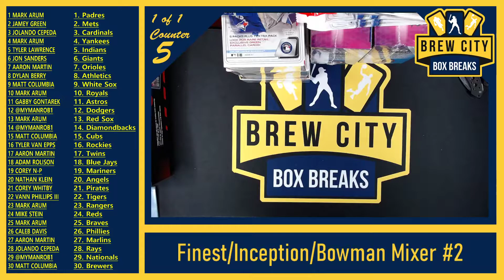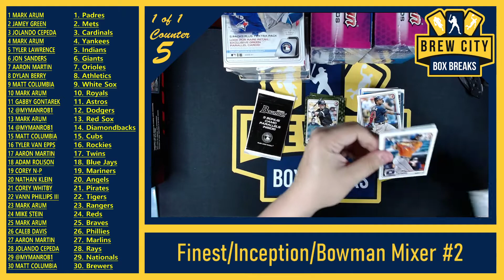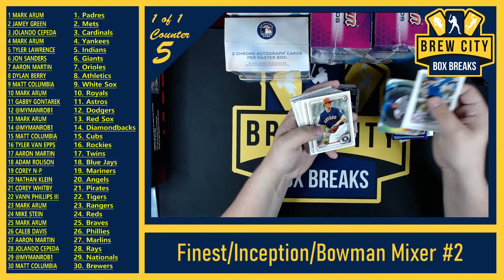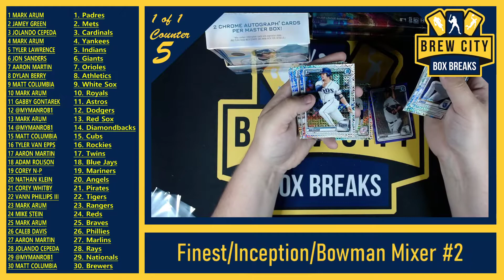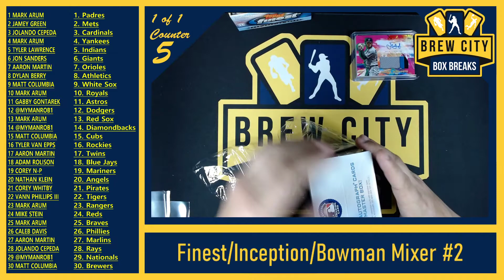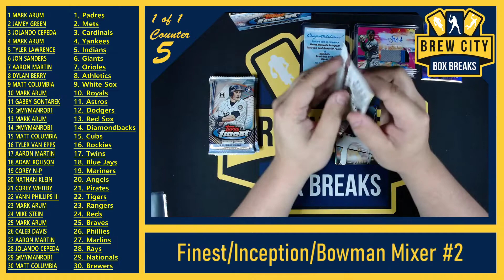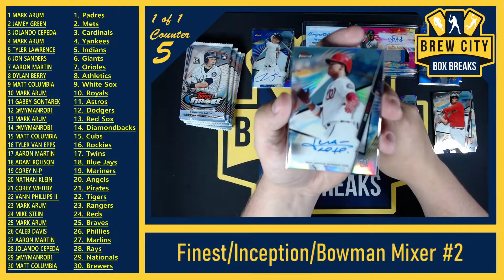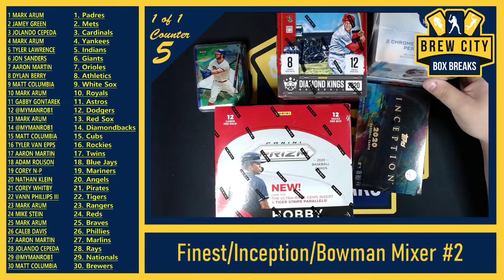Brand New Topps Finest + Inception + Bowman Mixer #2!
Come join our Facebook Group 'Brew City Box Breaks' to join in on the fun!